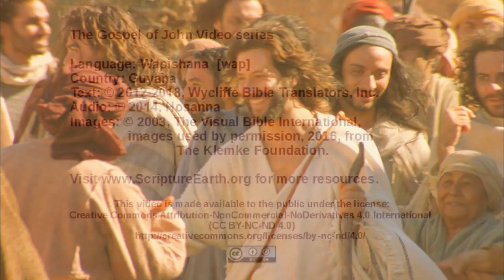Wapishana - John 21:1-25 - Jesus at the Sea of Galilee [wap]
Scripture Videos from the Gospel of John in Wapishana of Guyana. [wap]